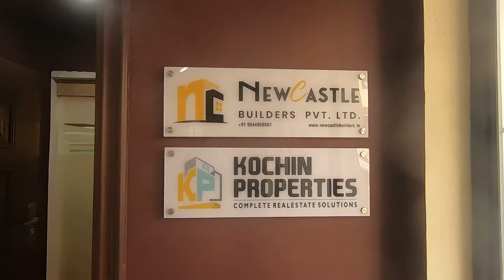GRAND OPENING | NEW OFFICE | NEWCASTLE BUILDERS & KOCHINPROPERTIES | KAKKANAD VAZHAKKALA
New Office Opening Ceremony
Time : 9 AM,

Office Address :
NewCastle Builders Pvt Ltd / KochinProperties,
First Floor,  Josh Towers,
Civil Line Road,
Opp.Reliance Smart,
Vazhakkala, Kakkanad,
Ernakulam 682030,
Kerala State, India.

KochinProperties